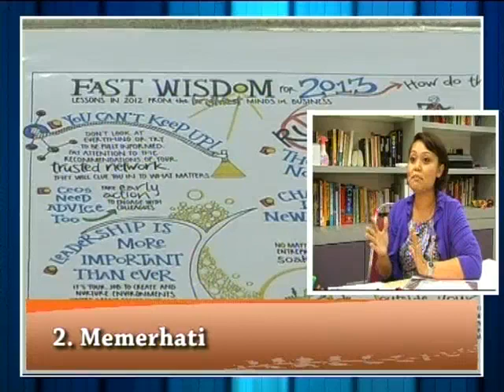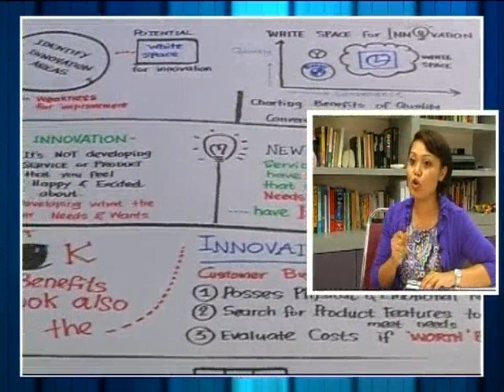RTM YASMIN AHMAD CREATIVE RECORDING